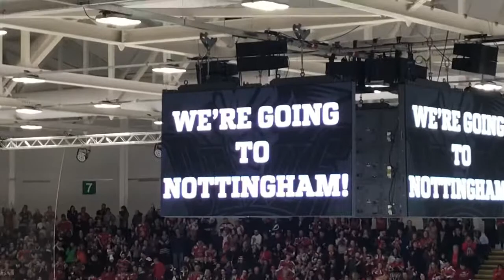Ice hockey madness-vlog 3